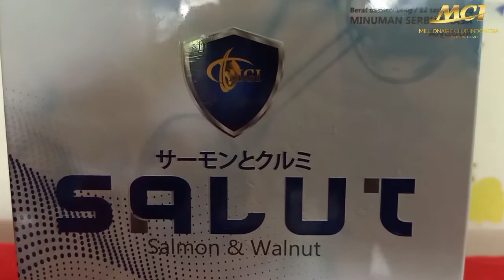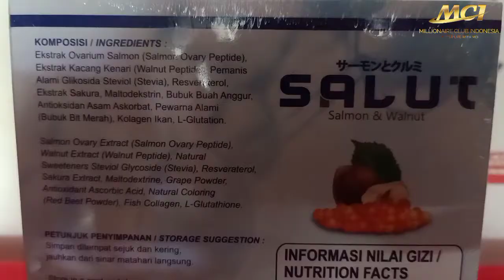Review produk Salut MCI untuk kecantikan dan kesehatan